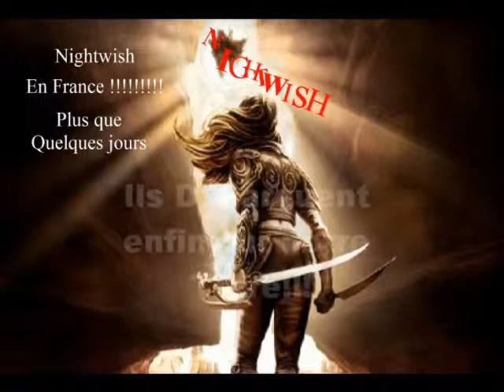Annonce Promo Nightwish Tournée Française.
Annonce Promo pour la tournée de Nightwish
difusée sur TheIslander007